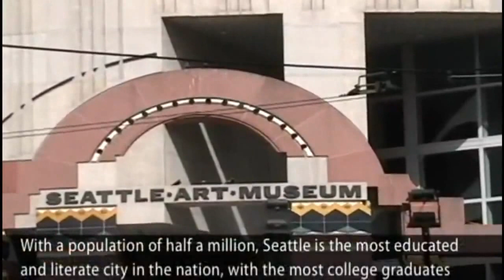Seattle Travel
Seattle Travel - Seattle, Washington, is the largest city in the Pacific Northwest. Located between Puget Sound and Lake Washington in King County, of which it is the county seat, and overlooking Elliott Bay, Seattle is nicknamed The Emerald City. The city is a damp green gem, with an abundance of evergreen trees throughout, and spectacular views of the Cascade mountains to the east and the Olympic mountains to the west. The cultural and business center of the Pacific Northwest, the city and its surrounding areas are the home of the Space Needle, Boeing's aircraft assembly plants, Microsoft, Amazon.com, Costco, Nintendo of America, Starbucks, and the University of Washington, as well as a vibrant arts scene and an excellent park system.

Seattle was founded on the rough, physical industries of fishing, logging and coal mining, with San Francisco as her primary customer. Boeing, founded in 1916, grew to be Greater Seattle's primary industry as natural resources were depleted. The region's strong economic dependence on Boeing gave the oil recession and cancellation of the SST (Supersonic Transport) in the early '70s a grim effect. Over the last twenty-five years, the area has become less seedy and more developed with the massive influx of Microsoft money (and other software and biotech proceeds), but Pioneer Square is still the original Skid Row. (Yesler Way was a "Skid Road" for logs skidded downhill using dogfish oil to Henry Yesler's lumber mill).
Seattle is also substantially influenced by the presence of the University of Washington (the largest single campus in the state and recipient of over $1 billion in research grants annually), as well as multiple smaller colleges and universities. Seattle is also the center for financial, public health, and justice systems in the northwestern part of the U.S.

Enjoy Your Seattle Travel!